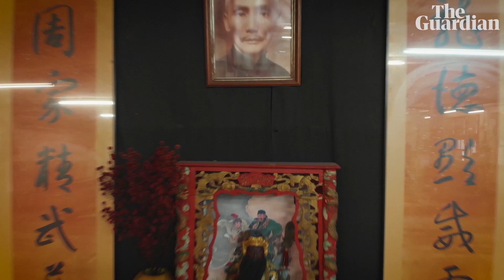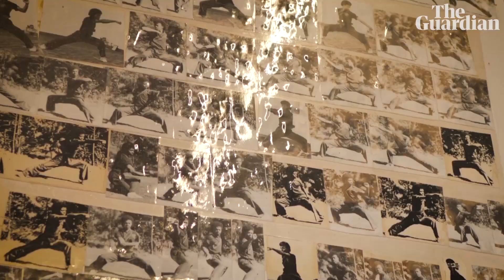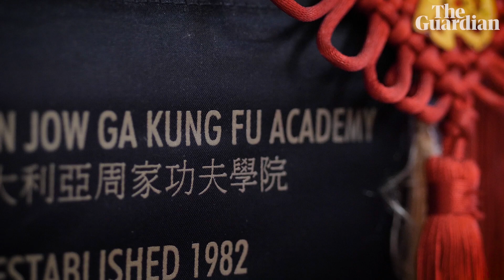Guardian Australia My People: Kung Fu Family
In the video series ‘My People’, Guardian Australia explores the peculiar subcultures and niche communities bringing people together across the country.  With the breakdown of more traditional communities, these new groups of shared common interests are more important than ever.
‘Kung Fu Family’ tells the story of the Australian Jow Ga Kung Fu Academy. The inner-city Sydney school taught a brand of martial arts based on respect and disciple for over thirty years, but the sudden passing of its founder, SiGung Randy Bennett, plunged the school into crisis.
Despite the loss, a strong community of teachers and students banded together to ensure the school not only survived, but flourished